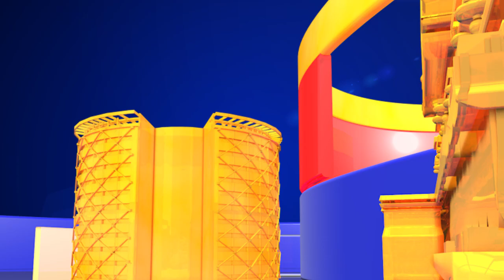Prabhas Secret Marriage || Prabhas Marriage Details || Prabhas Family || Top Telugu Media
People in Tollywood are looking forward to the films of YoungRebelStar Prabhas. He is currently busy with films. After Baahubali, all the big films are making. It is clear that he is now in the top place of commercial heroes in Tollywood. All of the top producers are almost ready to invest heavily in his films.
Prabhas is also making big budget films. He is not focusing too much on his marriage. News of his marriage is constantly on the rise. However, there is no clear information about Prabhaswedding'. The occasional announcements of the family and the news of something on social media have left fans confused. Tollywood people have also been watching the news on social media and are looking forward to his wedding then and now.
But Prabhas understands that he is not taking any step forward in this regard. Tollywood sources say that now it is possible to conceal his marriage. They say the relationship has already been reached. Almost this wedding is likely to take place overseas in the summer. How much this is true is unknown. But some say that they are planning to invite only friends. It is reported that the invitations will soon be received by Tollywood adults. Whether it is true or not.